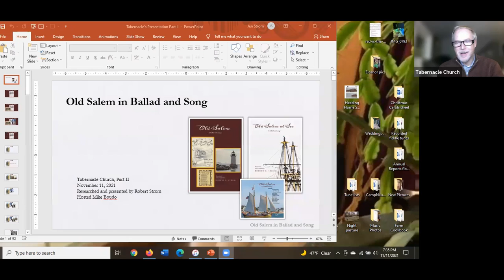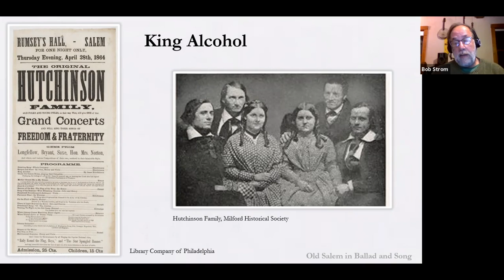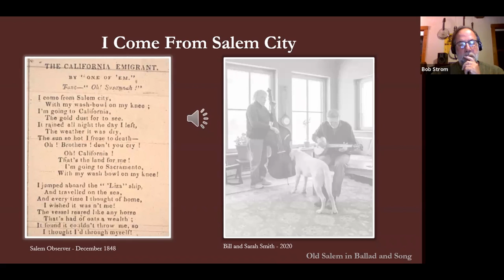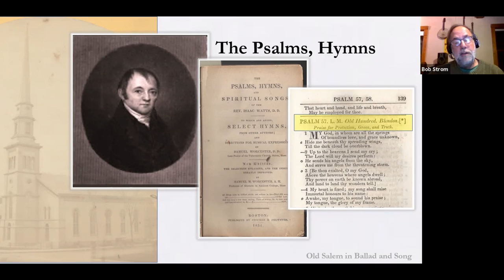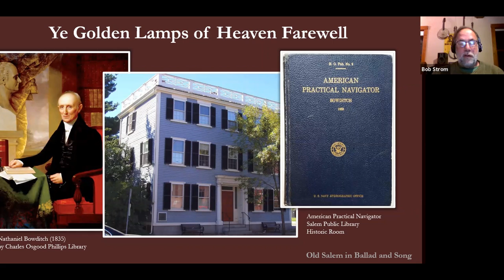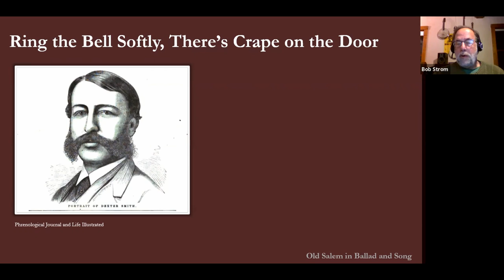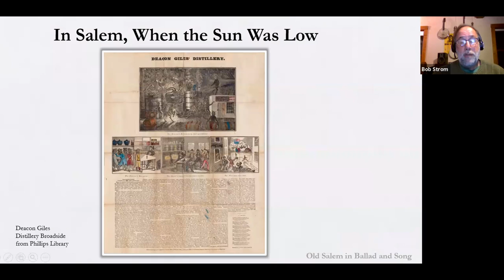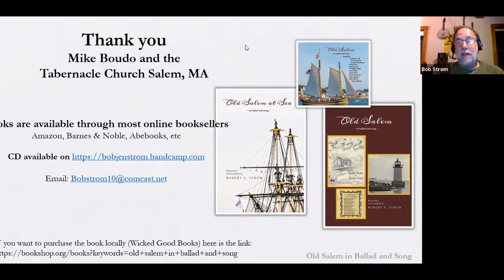Old Salem in Ballad & Song PART II, by Bob Strom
Author and music historian Bob Strom takes a look back at Salem history and how songs gave spirit to the many societal changes taking place in 1700's-1900's